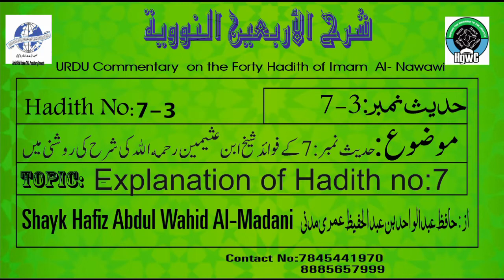40 HADITH OF IMAM AN NAWAWI | HADITH NO. 7 PT 3 | RELIGION IS SINCERITY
عَنْ أَبِي رُقَيَّةَ تَمِيمِ بْنِ أَوْسٍ الدَّارِيِّ رَضِيَ اللهُ عَنْهُ أَنَّ النَّبِيَّ صلى الله عليه وسلم قَالَ: "الدِّينُ النَّصِيحَةُ." قُلْنَا: لِمَنْ؟ قَالَ: "لِلَّهِ، وَلِكِتَابِهِ، وَلِرَسُولِهِ، وَلِأَئِمَّةِ الْمُسْلِمِينَ وَعَامَّتِهِمْ."

[رَوَاهُ مُسْلِمٌ]

On the authority of Tameem ibn Aus ad-Daree (ra):

The Prophet (ﷺ) said, “The deen (religion) is naseehah (advice, sincerity).” We said, “To whom?” He (ﷺ) said, “To Allah, His Book, His Messenger, and to the leaders of the Muslims and their common folk.” [Muslim]
Reference  : 40 Hadith Nawawi 7
English translation  : Hadith 7